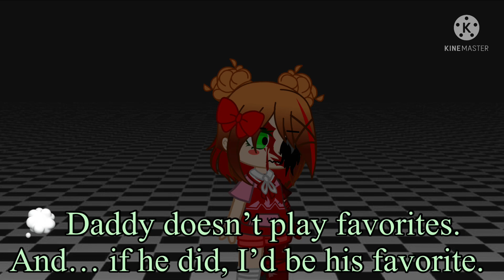Elizabeth Afton’s Alternate Personality (series)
Yes, she can be possessive at times, especially when being the favorite is mentioned. (That’s why the Aftons try to stay off the topic as much as possible.)

Characters used:
Elizabeth Afton (soul)
Circus Baby
Funtime Foxy

Apps used:
Gacha Club
KineMaster
Record it!
IbisPaint X
CapeCut

(This video along with all of my others are open to reaction with credit)